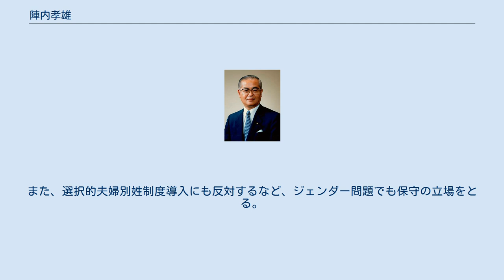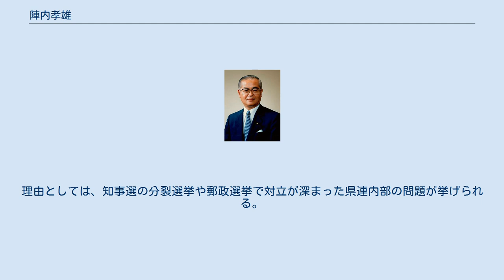陣内孝雄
陣内孝雄 陣内 孝雄（じんのうち たかお、1933年8月24日 - ）は、日本の政治家・官僚。
佐賀県神埼郡神埼町（現・神埼市）出身。
佐賀県立佐賀高等学校（現・佐賀県立佐賀西高等学校）、京都大学工学部土木工学科卒。
同大学院修了。
 1958年、建設省に入省。
近畿地方建設局企画部長や九州地方建設局長などを経て、1988年1月12日に建設省河川局長を最後に退官。
同年4月13日、三池信元郵政大臣の死去に伴う参議院議員補欠選挙に佐賀県選挙区から出馬し、初当選。
以後、当選4回。
その間、自民党佐賀県連会長、農林水産政務次官・参議院予算委員長・小渕第1次改造内閣の法務大臣などを歴任。
 保守派の政治家であり、靖国神社に替わる国立追悼施設建設に反対し、靖国神社参拝に関しても法相在任中に例大祭で献灯を行っている。
また、選択的夫婦別姓制度導入にも反対するなど、ジェンダー問題でも保守の立場をとる。
自民党では竹下→小渕→橋本→津島派に所属し、副会長（参院会長）を務めた。
 2005年7月13日、参議院の「郵政民営化に関する特別委員会」委員長となる。
陣内は元々郵政法案には批判的であり、この人事には法案反対派を牽制する参院自民党執行部の狙いがあったと見られる。
2007年の第21回参議院議員通常選挙に立候補の予定であったが、同年5月19日の自民党佐賀県連の総務会で公認辞退が了承された。
理由としては、知事選の分裂選挙や郵政選挙で対立が深まった県連内部の問題が挙げられる。